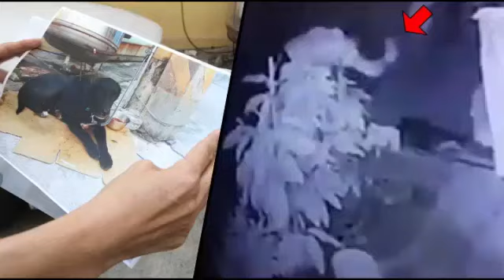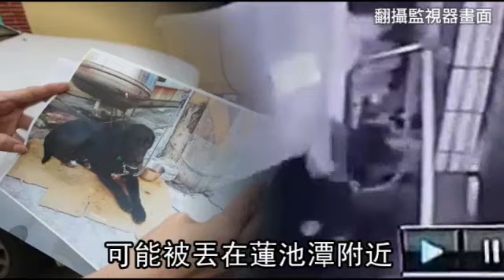磚塊踹砸拉拉還丟包 惡男嗆:我就是不爽--蘋果日報 20141114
【動新聞╱高雄報導】又發生虐犬事件！前天凌晨2時30分左右，左營區有民眾發現一名男子，拿磚塊猛砸一隻被綁住的拉不拉多，錄下影片並向高雄市關懷流浪動物協會理事長王小華投訴。王小華前往轄區左營派出所報案，眼尖警員的看到這段虐犬影片，立刻認出嫌犯林姓男子（28歲）身分，承辦警官說：「林男之前被抓過，難怪看起來這麼眼熟！」

警方昨晚6時許通知林男到案說明，動保處也派人前往協助調查。林男表示，當天他騎車經過，遭拉不拉多追咬，氣憤之下才會綁住狗並拿磚頭教訓，「我就是不爽才打牠！」林還向王小華嗆聲：「不然妳打我，信不信我一定還手！」

警方追問林男拉不拉多下落，林卻雙手一攤說：「我把狗丟了！」高市動保處表示，根據《動保法》林男的虐狗行為可開罰一萬五千元至七萬五千元，如果導致狗重殘、死亡，可處一年以下有期徒刑。

王小華說，受虐的拉不拉多可能被棄置在蓮池潭附近，「目前最重要的事情是把狗找出來！」

磚塊踹砸拉拉還丟包 惡男嗆:我就是不爽

這位人兄
你會不會太殘忍了啊
拿磚頭K狗 又踹的
監視器已經拍下你的虐狗惡行
前天凌晨2點20分左右
高雄左營這個林先生
拿磚塊猛砸猛踹
被綁住的黑拉拉
時間長達10分鐘之久
被民眾錄影投訴
關懷流浪動物協會
警方獲報一見影片也大驚
指虐狗男之前就被抓過
昨晚6點多通知他到案
他說打狗的理由竟是
因為他被追咬 不爽
可惡的是
他後來竟把狗狗放走了

被打的當時
打完狗 狗就被帶走了啊
然後我們昨天晚上來
狗已經不見了啊

你不認識(這個人)
你讓他來這裡? 哪有可能
人家報案的都知道他叫小偉
代表他在這裡出入多次

動保處表示
虐狗男的行為最重可罰7萬5
如果狗狗被打死了
最重可被關上1年
而這隻黑拉拉
可能被丟在蓮池潭附近
請網友們幫忙留意
動新聞 高雄報導